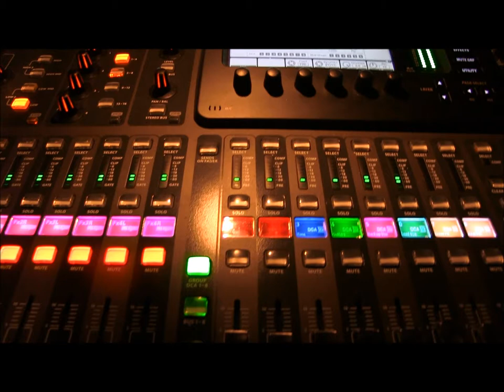Rod Tuffcurls & The Benchpress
@ Fat City Bar & Grill, Champaign IL